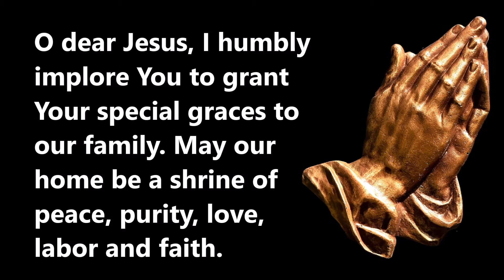A FAMILY PRAYER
PRAY. Pray for your family and for all the families of the world, so that peace, love, unity and prosperity may reign, even in the midst of crisis.